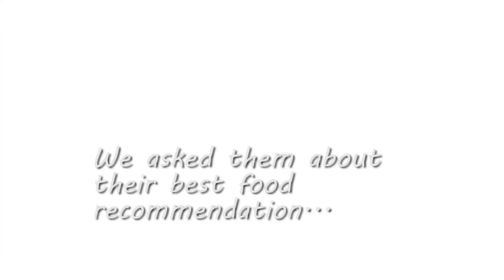A typical night in Tokyo with DJ L-Spade (In Shinjuku)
Many of you have asked me how I spend my weekend evenings. I usually hang out with close friends, like my good bro, DJ L-Spade. We went to Kabukicho in Shinjuku to eat some yakitori (grilled chicken on a stick) and to drink at a bar.  Please enjoy!